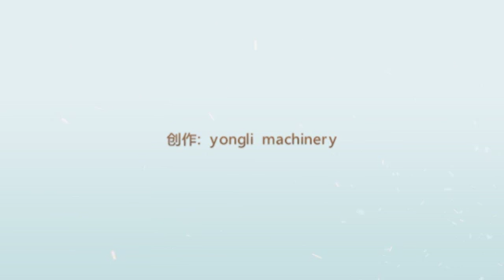YONGLI installation site of 1TPH pellet line